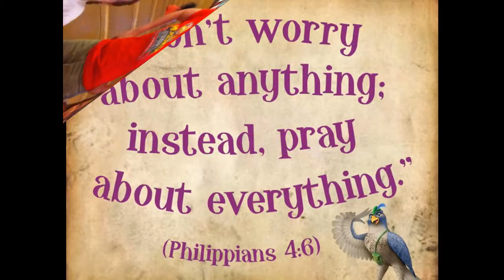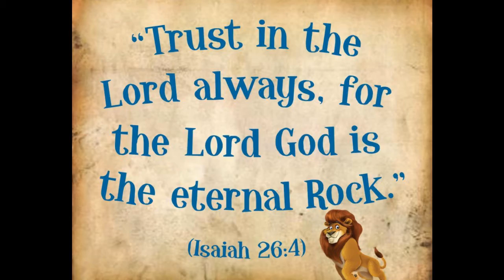Kingdom Rock at Crosspointe!! VBS Family Night Video